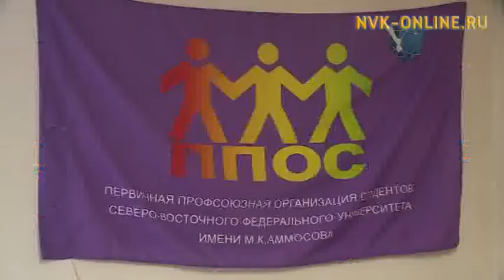У юных друзей полиции СВФУ появился свой кабинет